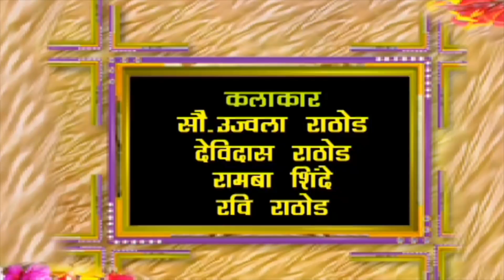Banjara Amrutvani | सेवाललेर लीला भारी | बंजारा थाळी भजन | सुखदेवेर बंजारा वाणी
Album Name : Sevalaler Lila Bhari Chingaryar Kidks Chingari
Sinegr : Sukhadev Maharaj